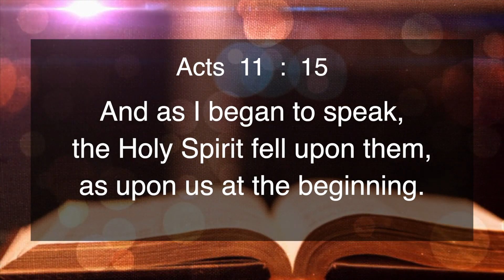ENGLISH | EVERYDAY WITH THE HOLY SPIRIT | October 11 | Bro.G.P.S. Robinson